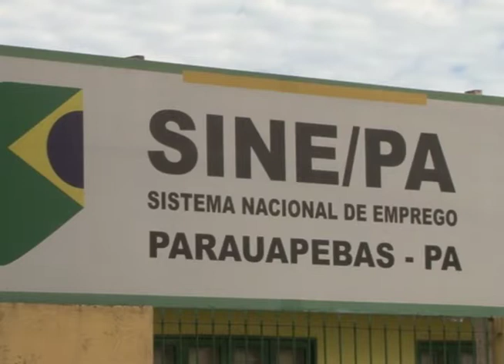BRASILEIROS ENCERRAM 2018 DESEMPREGADOS